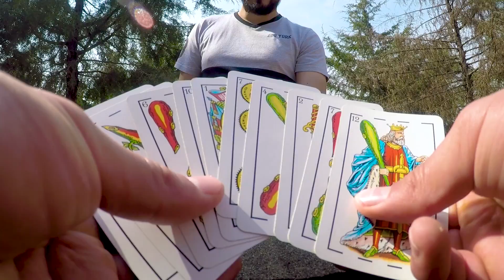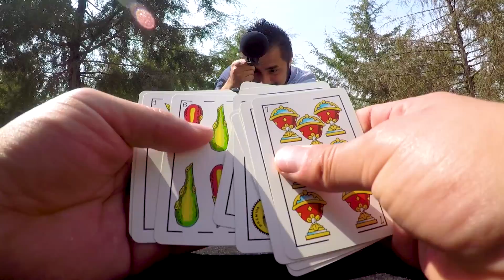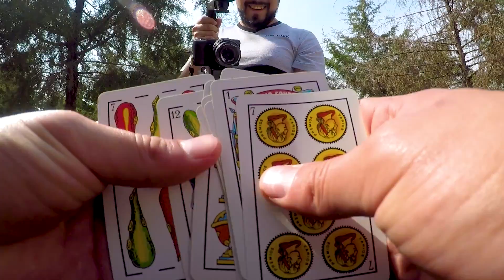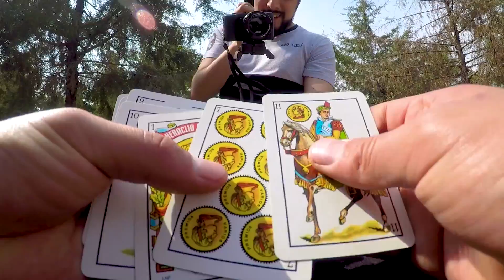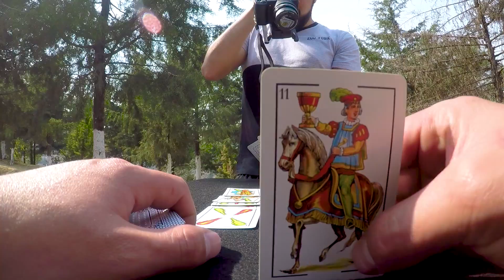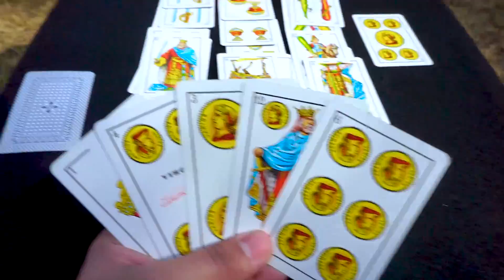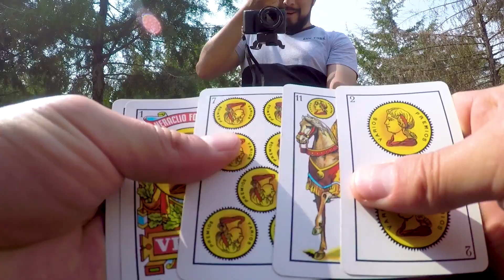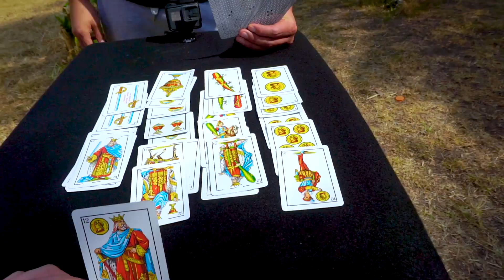¡Nueva serie para gamblers! Jugando baraja con los amigos EP.1 - El cinquillo | PKM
Les doy la bienvenida a una nueva serie para gamblers en donde jugaré baraja con mis amigos, va a haber juegos con baraja española como cinquillo, escoba, conquian y también con baraja inglesa como poker y blackjack, si les gusta mucho ampliaremos los juegos y añadiremos domino y varios juegos de dados como el cubilete.

ÚNETE A LA COMUNIDAD
Skype: soyzexter